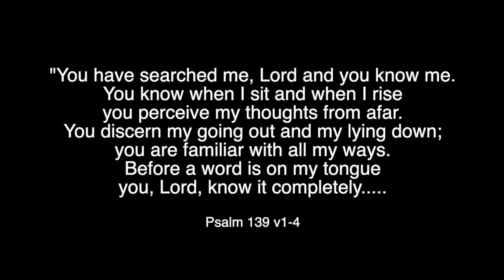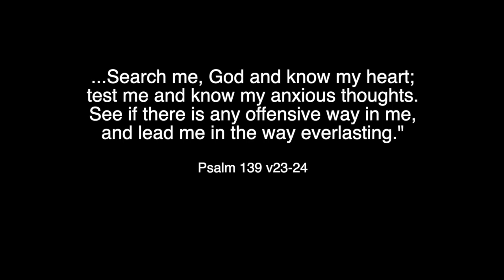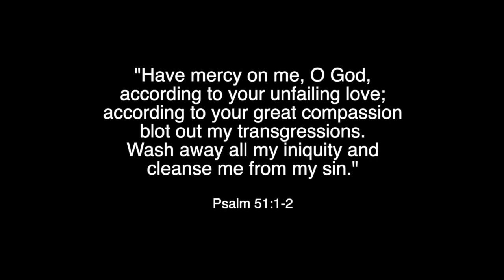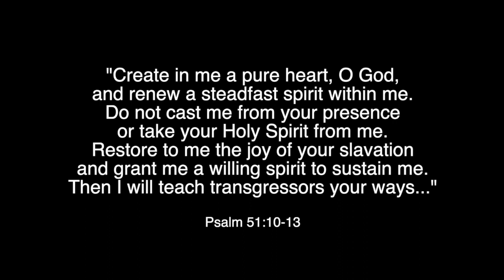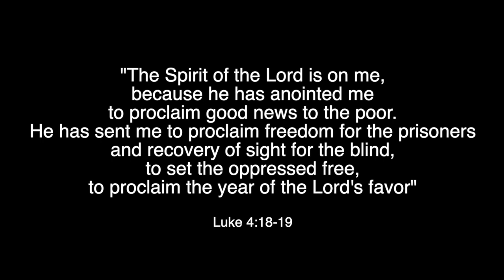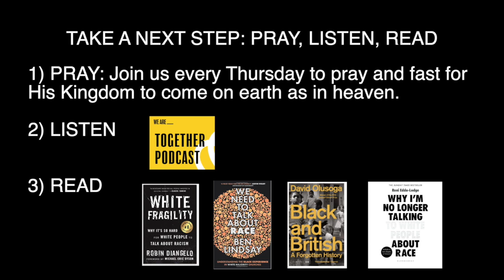St Swithins online midweek: We need to talk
We begin a conversation looking at issues of injustice by speaking with Journalist and friend Connie St. Louis about issue of racial injustice and how we respond as a church. We also bring you the latest new song from Josh and the team.